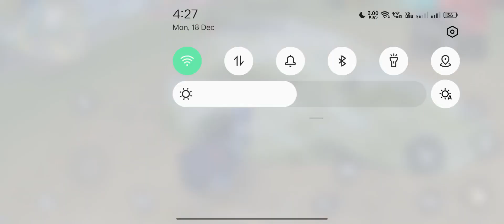9+ Killed 🤯 Free fire max 💥🔥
free fire max kivabe download korbo,
free fire max br rank push tips and tricks,
free fire max chalu kyon nahin ho raha hai,
e free fire max live free fire max live z3egwnd2l6g,
error file corrupted retry in free fire max,
error download failed retry in free fire max,
espacioapk free fire max,
error download failed retry in free fire max 2023,
error free fire max,
emote app free fire max,
esp hack free fire max,
elite vip mod menu free fire max,
evo ak47 free fire max level,